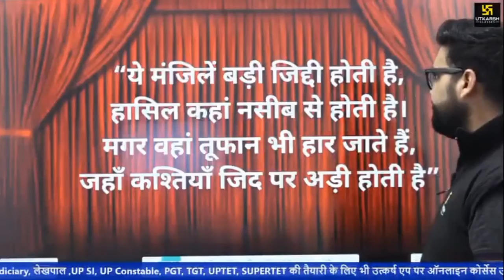ये मंजिल बड़ी जिद्दी होती है हासिल कहां नसीब से होती है।motivational video /kumar Gaurav Sir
UTKARSH CLASSES JHODPUR